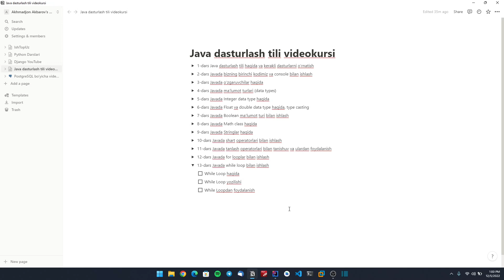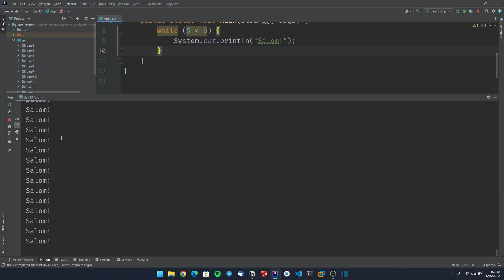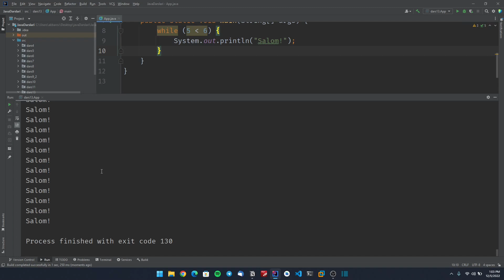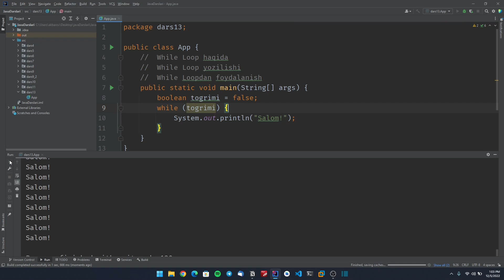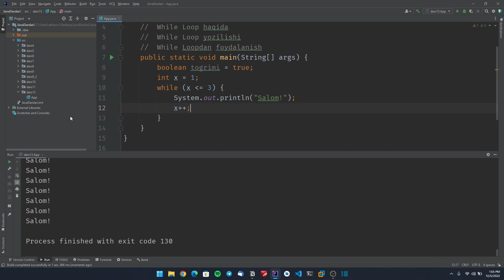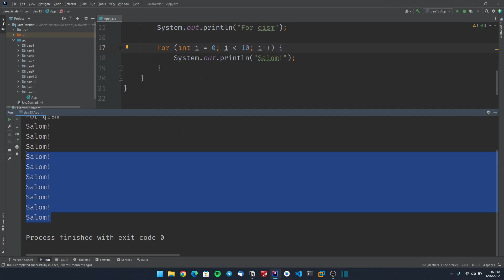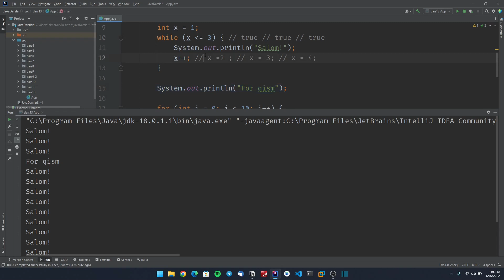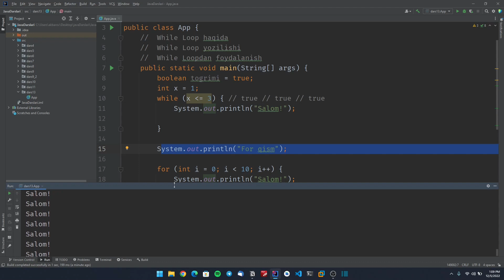Java Darslari #13 dars Javada While Loop haqida va undan foydalanish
Assalamu Alaykum kanalimga va Java dasturlash bo'yicha videokursimga hush kelibsiz!